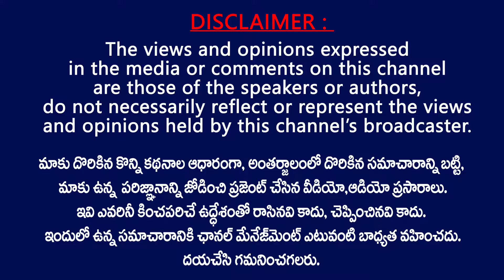షాకిస్తున్న వైసీపీ నేత ఆస్తులు, కేసుల వివరాలు..|| YCP MP record As Second Richest MP in Rajya Sabha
As per the affidavits filed by Rajya Sabha MPs in Telugu states for the biennial elections, the YSRC MP and industrialist Ayodhya Rami Reddy emerged as the second richest in the country.
The data according to the Association for Democratic Reforms, YSRC MP Ayodhya Rami Reddy declared assets worth Rs 2577 crore while the richest MP Mahendra Prasad of Janata Dal (United) from Bihar declared assets worth Rs 4078 crore. Jaya Bachchan of Samajwadi Party has Rs 1001 crore assets.

YSRC MP Ayodhya Rami Reddy is an entrepreneur from Guntur district, has movable assets of Rs 2518 crore and immovable assets worth Rs 59 crore, and most of his assets are in company bonds and shares.Another YSRC MP Nathwani Parimal declared assets worth Rs 605 crore.
Out of the total 229 sitting Rajya Sabha MPs analyzed, 203 are crorepatis, which is nearly 89 percent.